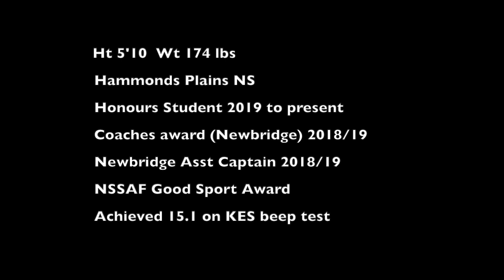Griffin Lilly - #22 King’s-Edgehill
Kings-Edgehill grade 11 student Griffin Lilly is making the transition from playing defence all of his career to becoming a winger in the KES lineup. He is an excellent skater and his coach calls him the hardest working player on his team.  The honor roll student wants to eventually play college or university hockey.  here is a profile of the Hammonds Plains native.